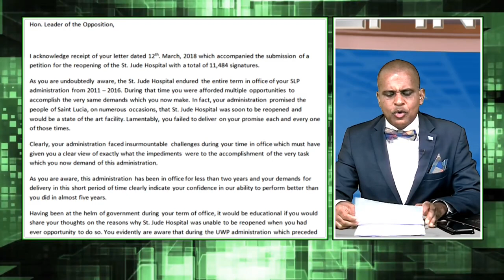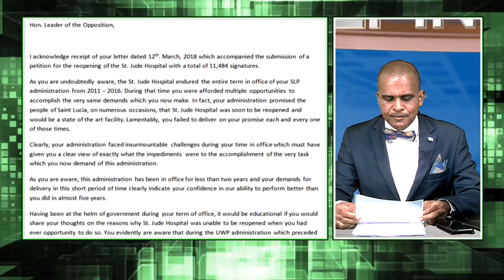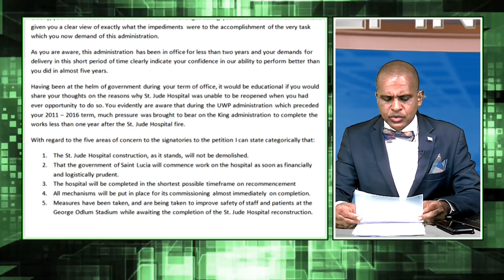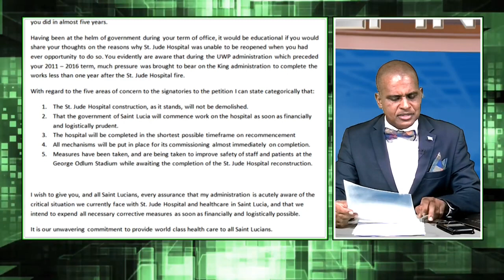Keeping It Real with Norbert Williams S03 E04 - Of Horses and Jackasses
Horses arrive in St. Lucia for the DSH Racetrack races on National Day (December 13) after much discussion.
Ludicrous statements made by former so-called diplomatic. How do you deal with jackass statements?